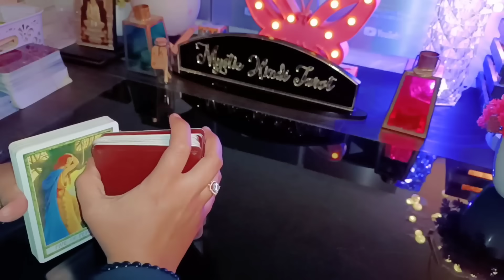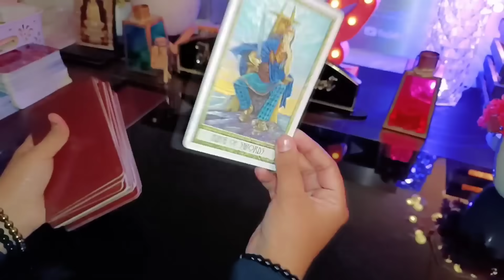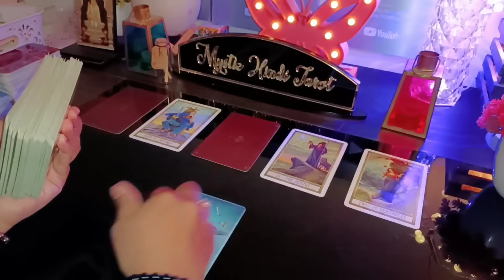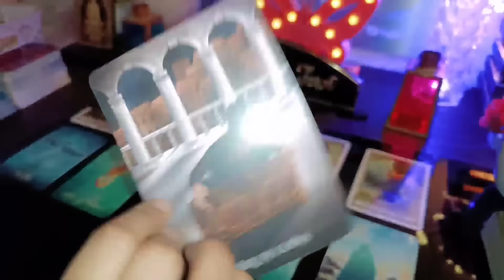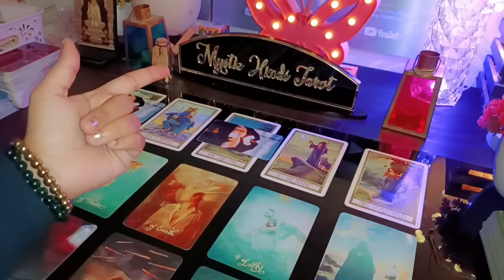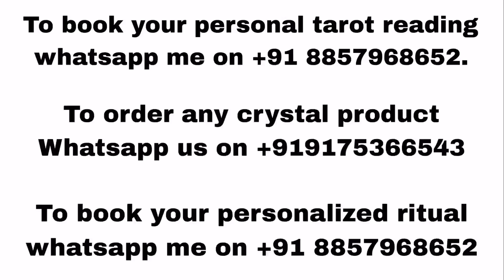🐤 NO CONTACT- UNKI CURRENT TRUE FEELINGS- HIS CURRENT FEELINGS CANDLE WAX HINDI TAROT READING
🐤 NO CONTACT- DEEP EMOTIONS- UNKI CURRENT TRUE FEELINGS- HIS/HER CURRENT TRUE FEELINGS CANDLE WAX TIMELESS HINDI TAROT READING TODAY

☑️ PERSONAL READINGS- closed for now